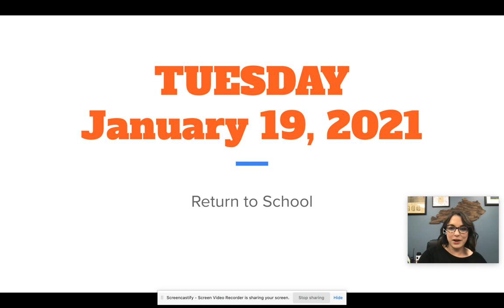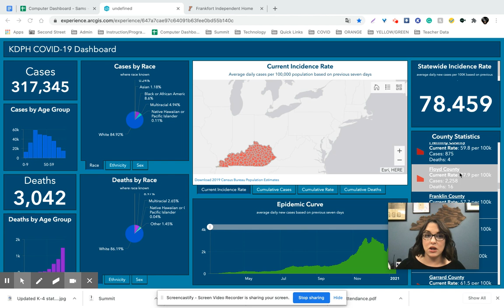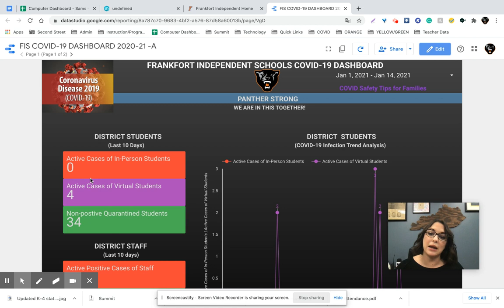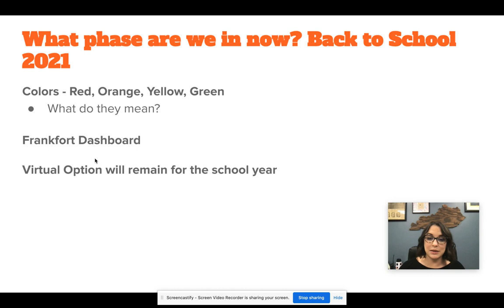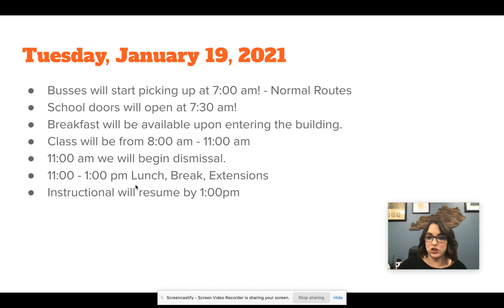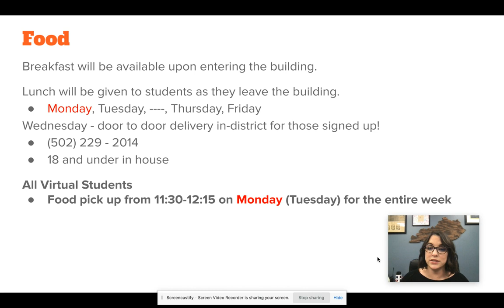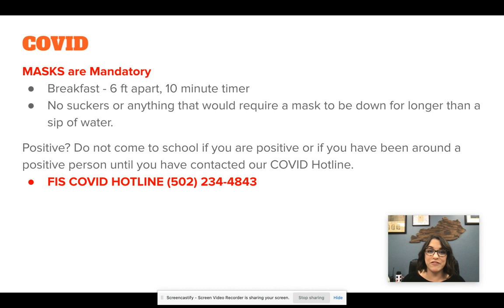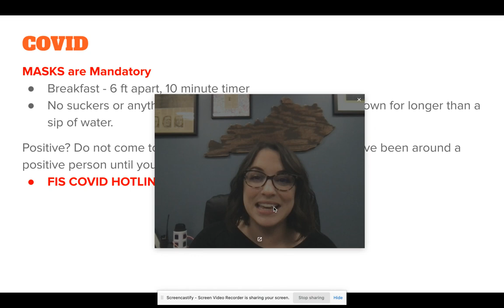January 19th, 2021 Back to School